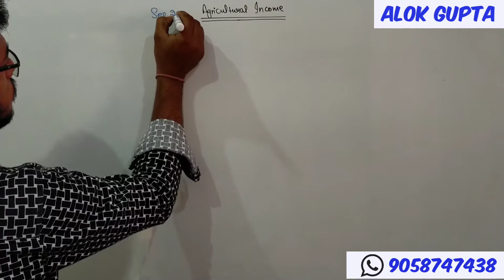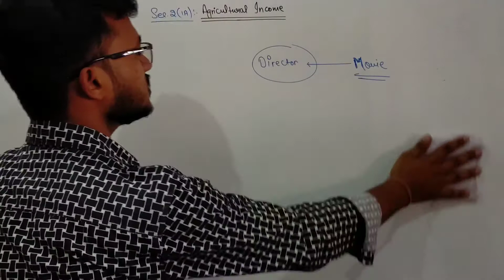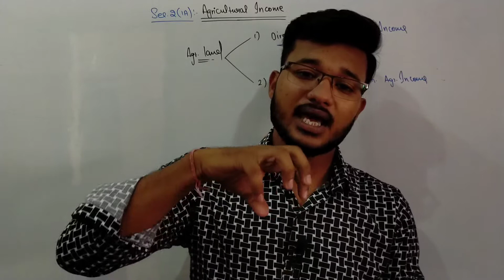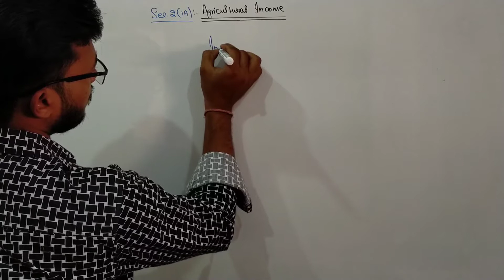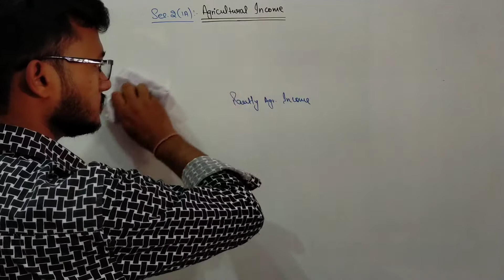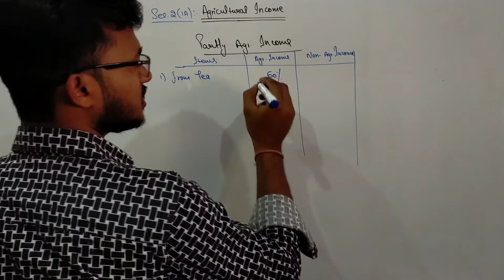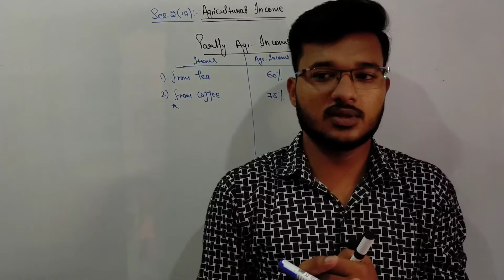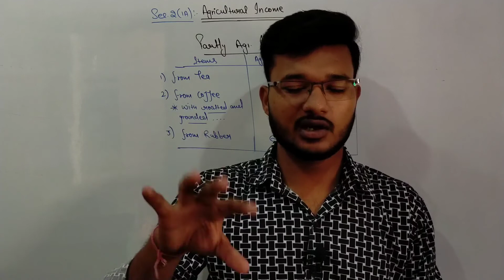Agriculture income || Income Tax Day - 13 BCOM_BBA ||H_C_MEHROTRA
Agricultural Income
Part 2
For :-
✓B.COM
✓BBA

Thanks!

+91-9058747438